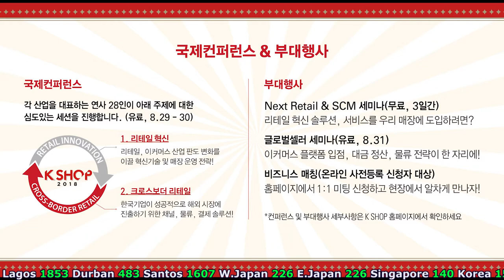2018년 8월 셋째주 KSG 주요뉴스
코스코 세계 3위 도약 vs 현대상선 톱10서 밀려나
대만선사 "亞역내항로 겨냥" 피더막스 컨선 무더기 발주